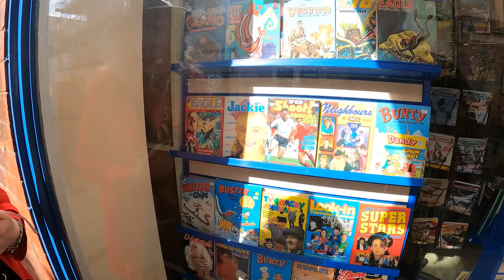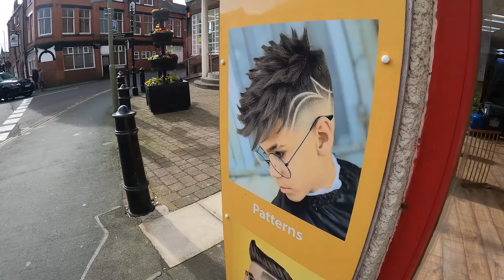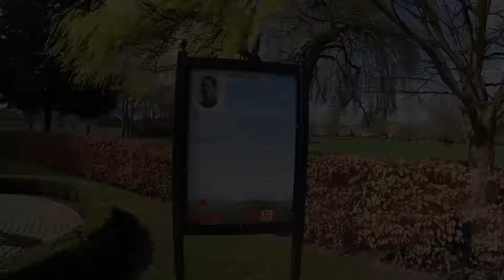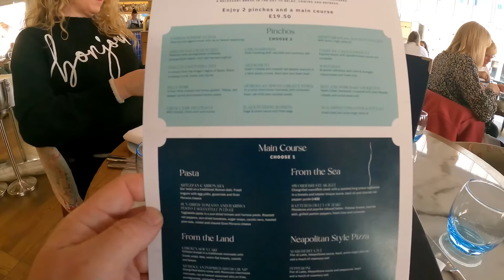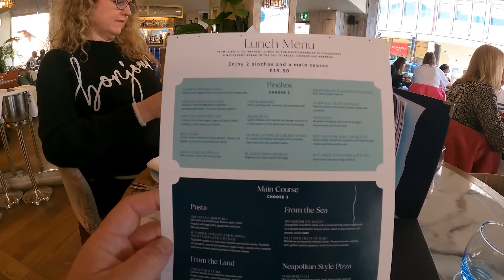OSWESTRY Clothes Shopping: James Becomes a Fashion Icon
On the last day of our mini road trip will called at Oswestry then Chester.

FAQ